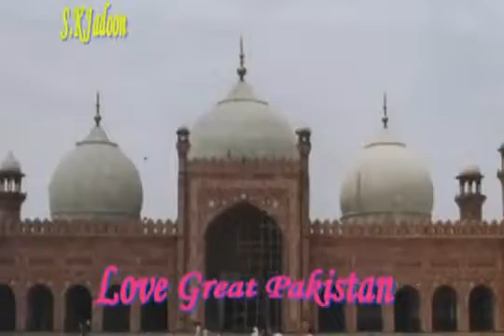what is Pakistan Best Speach sab zaroor sunain || Pakistan Islam 124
Pakistan Army is the best in all islamic cuntires